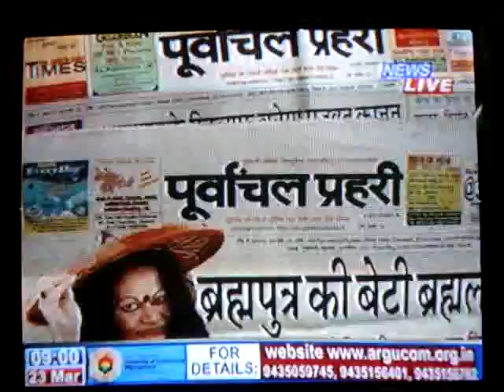Mayur Bora on Reformation of Hinduism in Kotha Barta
Mayur Bora with Homen Borgohain on Reforms needed in Hindu Religion on Kotha Barta in Newslive on 23 March 2014